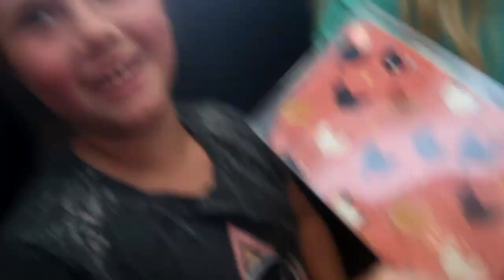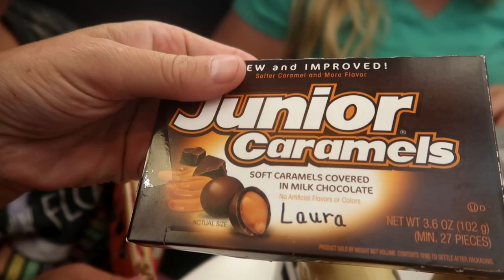Sophie Got A New Finn!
DaybyDayVlogs
110 North Front Street - A3,
Suite #213
Belleville, Ontario, K8P 0A6
Canada